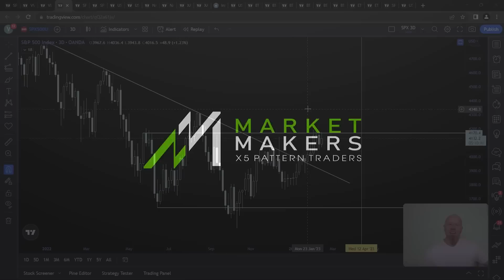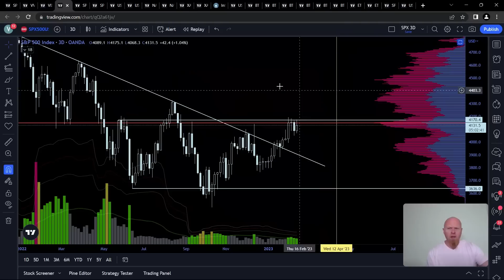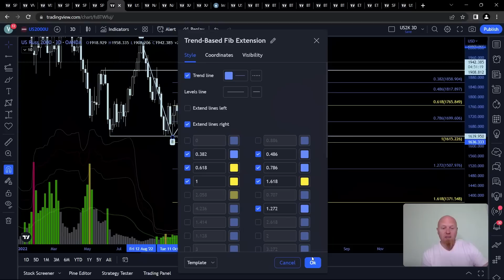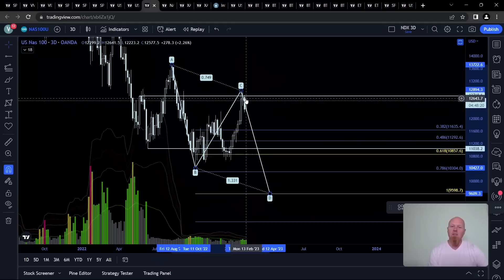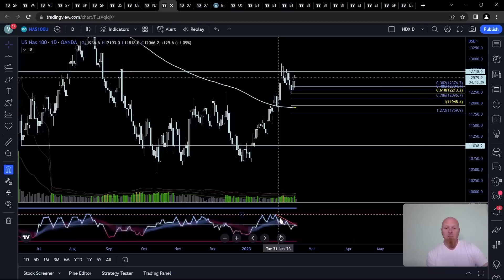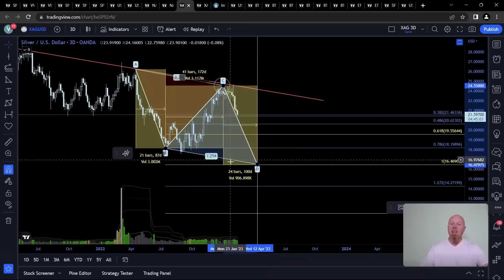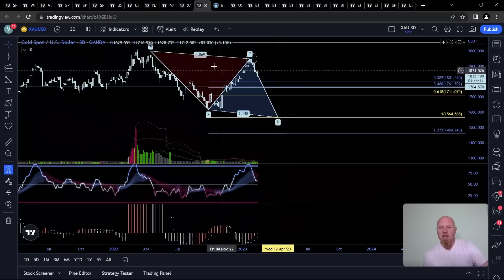S&P 500 (SPX) - MAJOR BANKS FEAR MASSIVE SELL OFF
Message Lee on Telegram for more info on your SimpleFX free month!

✅ Trade Stocks, Commodities, FX and Cryptos! No KYC for deposits in stable coin. Only email and VPN needed!
✅ If you are in the USA or Canada - VPN to Mexico or Brasil
- If in UK - VPN to Germany, France or Portugal
- You do not need a VPN if you are in the following countries: Brazil, Mexico, Portugal, New Zealand, Australia, Spain, Germany, France.

Market Makers